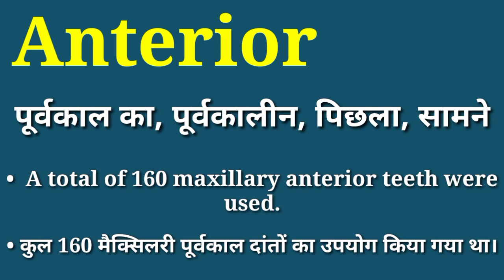Anterior meaning in hindi | Anterior ka kya matlab hota hai ? | Anterior means ?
Hindi meaning of anterior
What does anterior means?
Anterior ka hindi mein matlab jane
Know the hindi meaning of anterior